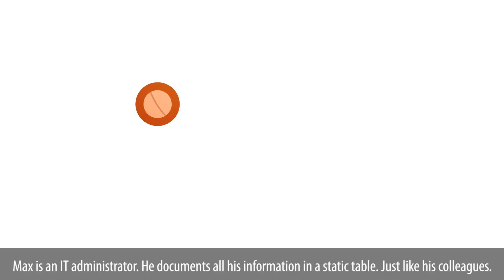IT documentation & CMDB - information turns into knowledge | i-doit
i-doit allows you to comprehensively document your entire IT landscape. From a single smartphone to data centers. And it is more than just documentation. You transform information into knowledge. Everywhere. Everyday.

Information turns into knowledge
i-doit is a cost-efficient and comprehensive software solution for central IT documentation. You can capture the entire IT landscape of your company – even across multiple locations.

All objects recorded in i-doit can be linked to any dependencies and relationships. At any given time, you can see where a device is located, who has access to it, how it is integrated with other systems and services and who is responsible for it in case of an emergency.

i-doit ist the documentation solution for companies of all sizes. Small companies benefit from this solution just as well as multinational corporations with several locations. As your business grows, i-doit simply grows with it.

i-doit‘s licensing model is as flexible as the software itself. The price only depends on the size of your documentation.

The result: a professional ITSM solution at the best price.

i-doit‘s flexibility outperforms more expensive solutions on the market. In addition to technical data for each object, you can also store administrative data. Maintenance contracts and invoices become a natural part of the documentation. Office equipment, building services and even the vehicle fleet can be easily recorded and managed in i-doit.

This flexibility allows you to connect the different departments of your company with each other. Accounting and facility management benefit from your documentation just like the IT department itself. And at the same time you can easily implement an Enterprise Service Management.

i-doit provides you with the basis for all your IT information. Via interfaces, data from other systems such as monitoring, network discovery and help desk can be linked with each other.

i-doit thus becomes a complete ITSM solution.
A further advantage: You are almost free to choose your systems.

Gradually, each individual process is optimized and automated. Your business processes become efficient and economical.